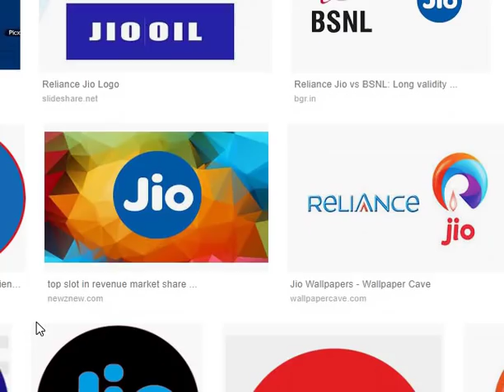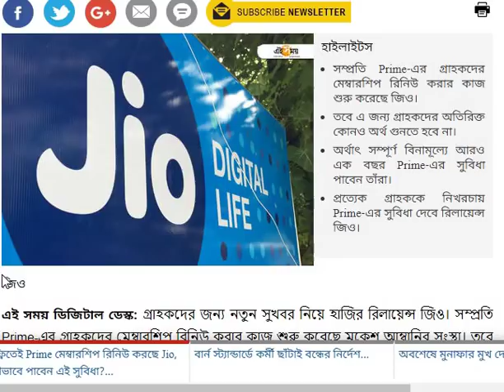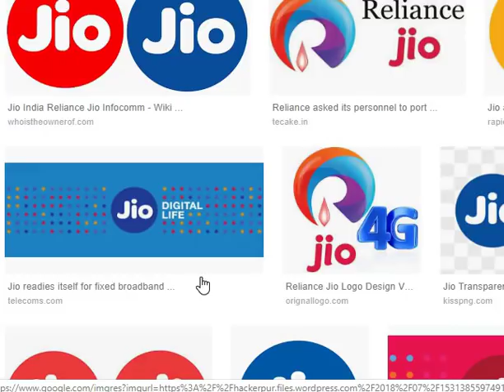Jio সিম থাকলে ১ বছরের জন্য বিরাট সুখবর